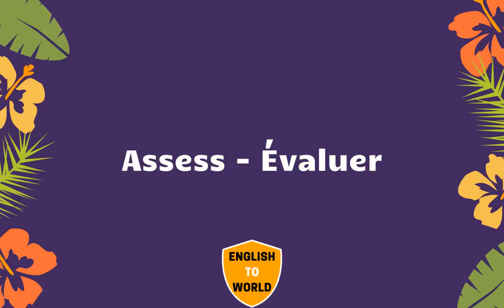20,000 English Words To French Translation Meaning - PART 6 | English to Francais translation